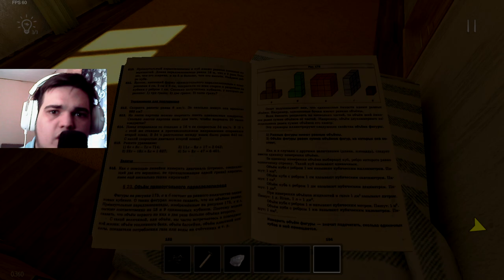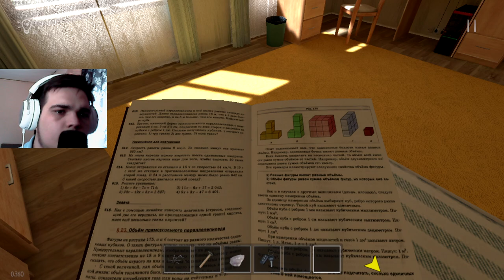НАКОНЕЦ-ТО СБЕЖАЛИ САМЫМ ПРОСТЫМ СПОСОБОМ, НО ЧТО ДАЛЬШЕ?? ► SCHOOLBOY RUNAWAY [#2]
Хелоу! Сегодня посмотрим с вами очень интересную игру..
Серия очень смешная и интересная..